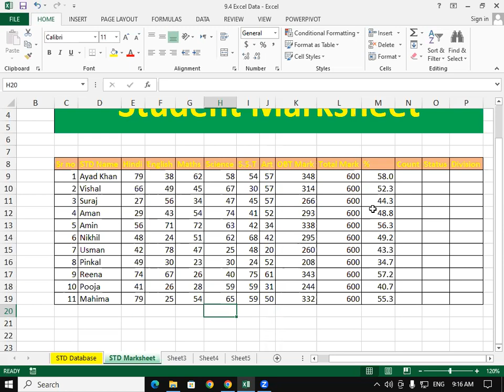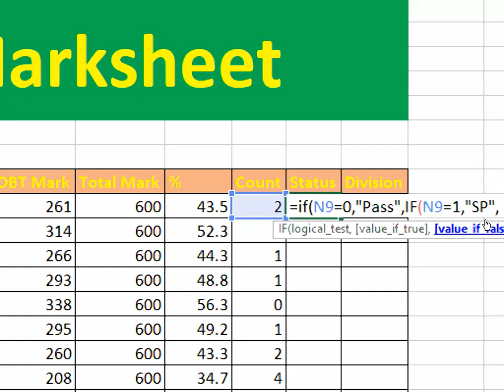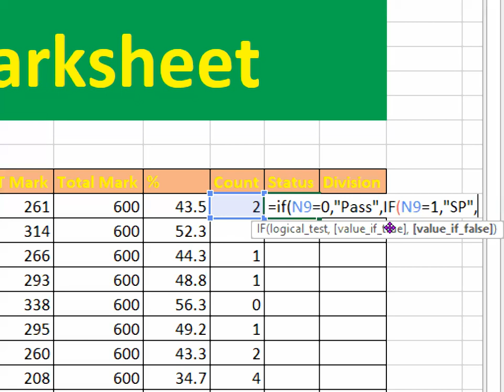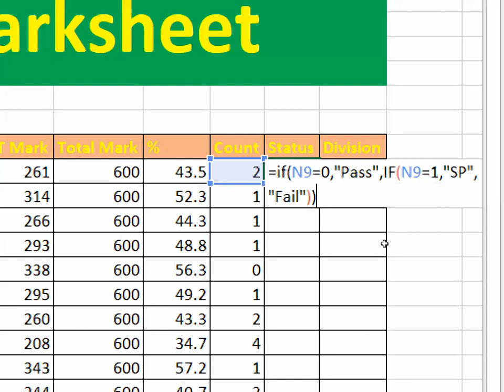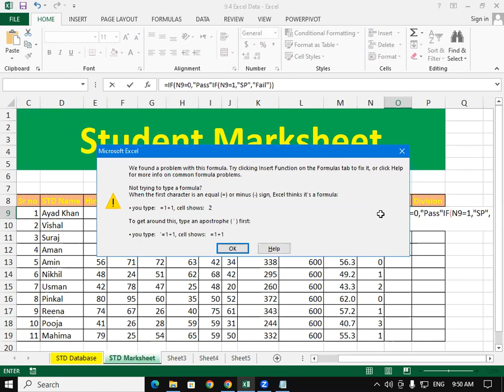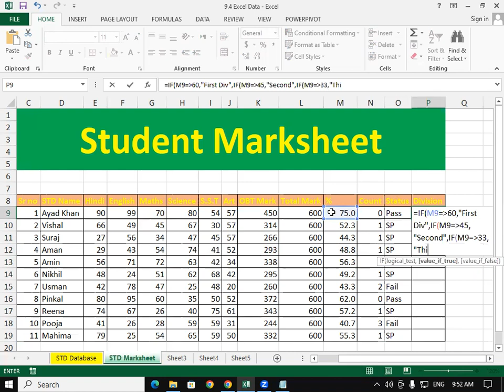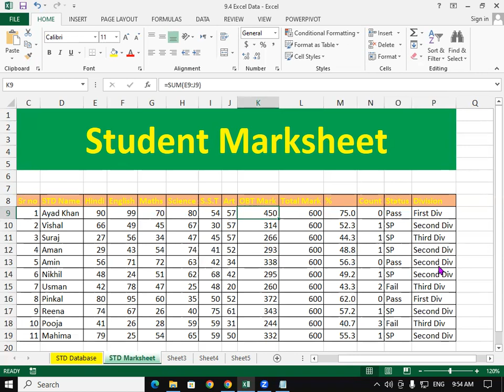How to Create Student Marksheet in MS Excel | GIT Education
How to Create Student Marksheet in MS Excel